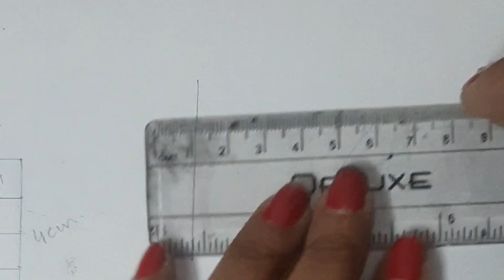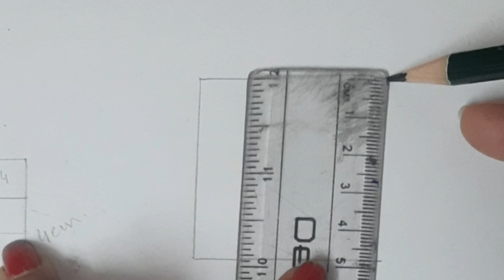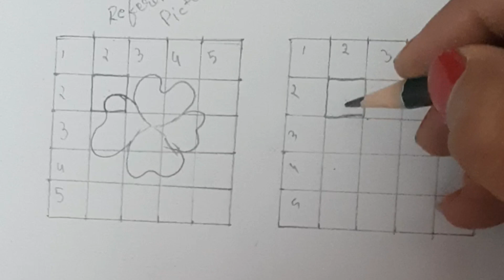complete guide to gride method